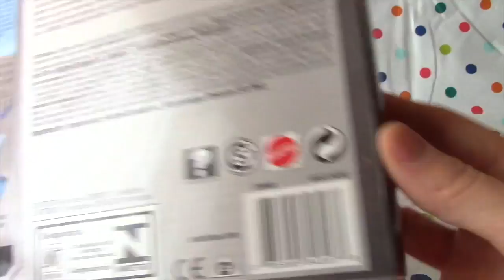TL 10 Matchbox Toy Diecast Cars For Kids With Toyota 4 Runner School Bus Mountain Mover And More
TIME LAPSE: Let’s take a look at 10 Matchbox toy cars. This is a great collection of fun vehicles. It includes a huge Mountain Mover, Toyota 4 Runner a Sowing Machines which is probably a truck that sows seeds in rows. You get a school bus converted into Hollywood tours, Turn Tamer, Whiplash and a whole bunch of more fun die-cast toy cars at 1:64 scale.